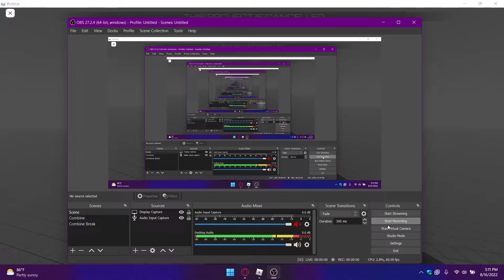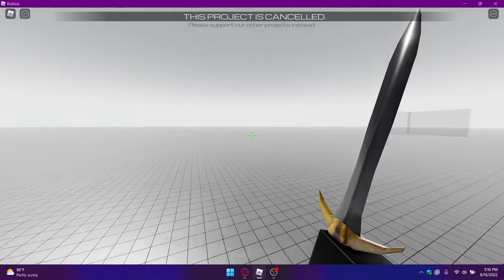The game is back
The game is back but nothing has changed
WickerSecurityCaptain's group
Credits:
Intro: